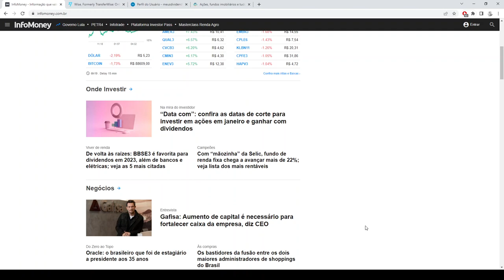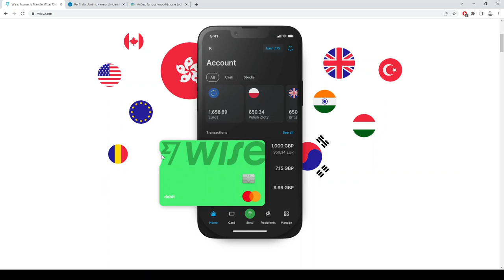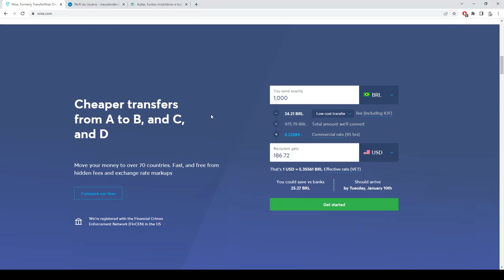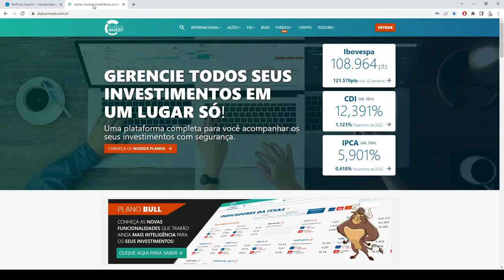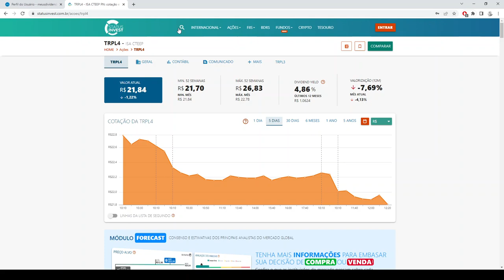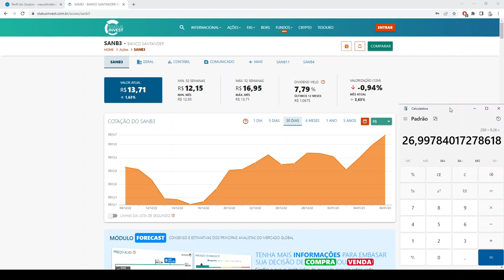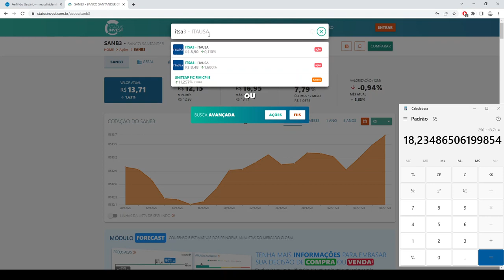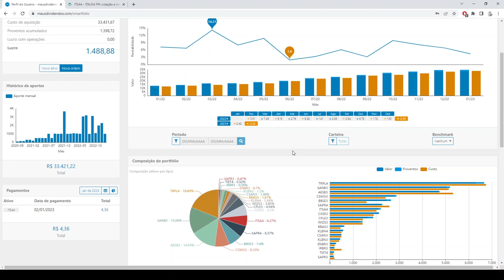Carteira do Milhão Ep. 33 - Investindo R$ 1.000,00 na Bolsa de Valores (TRPL4,SANB3,AESB3,ITSA4)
* Conta WISE

5 setores perenes, recomendado pelo Luis Barsi, o bilionário da Bolsa de Valores:

- Bancos
- Energia
- Saneamento
- Seguros
- Telecomunicações

* Site